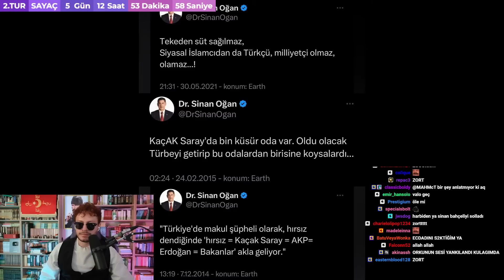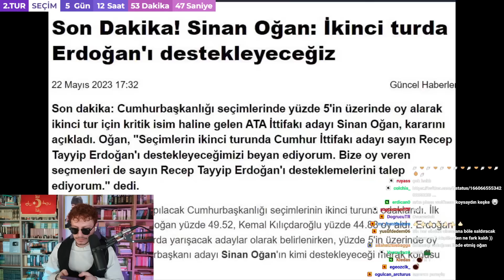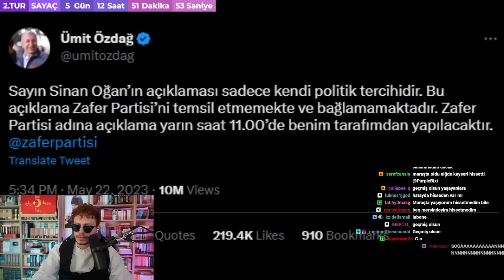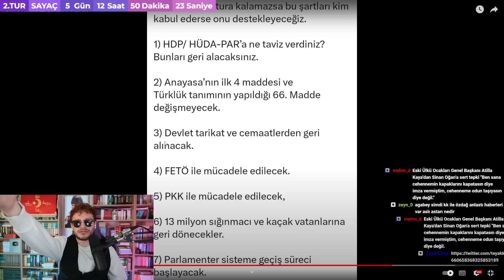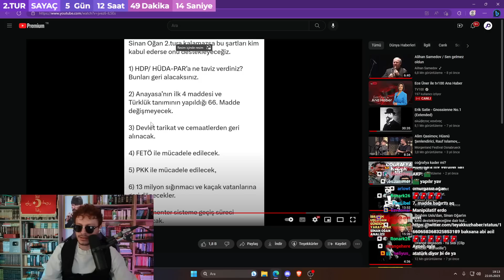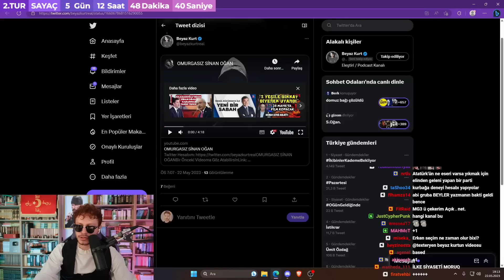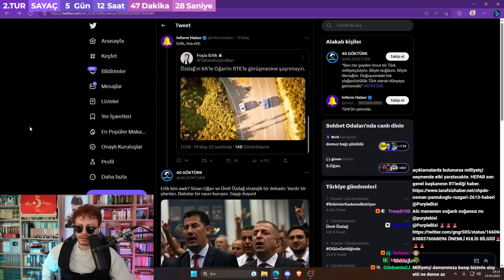PurpleBixi, SİNAN OĞAN | Beyaz Kurt izliyor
PurpleBixi, Beyaz Kurt'un Sinan Oğan adlı videosunu izliyor

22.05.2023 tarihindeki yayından